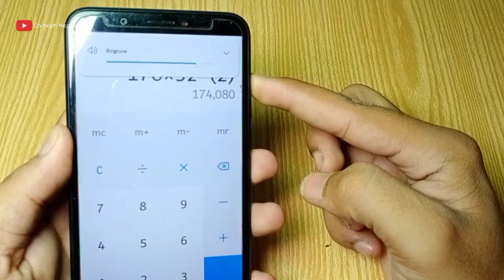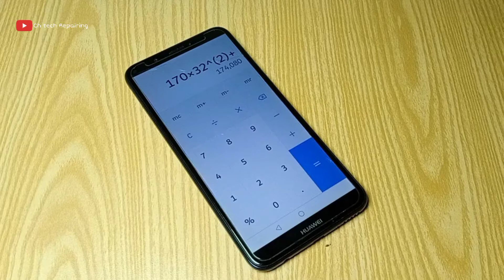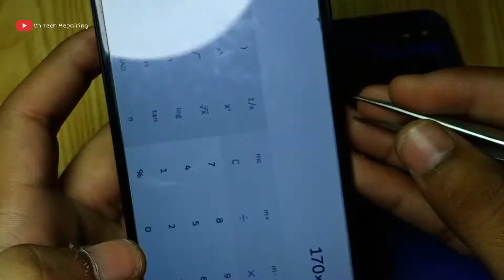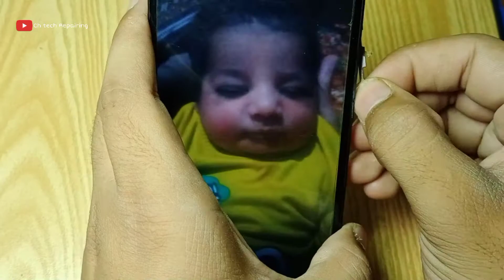How to fix power button it's not working Power Button Damaged & Not Working Solution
Power Button Damaged & Not Working Solution
How to fix power button it's not working